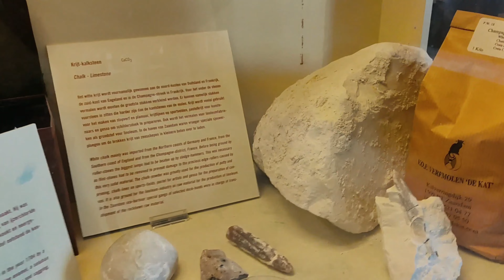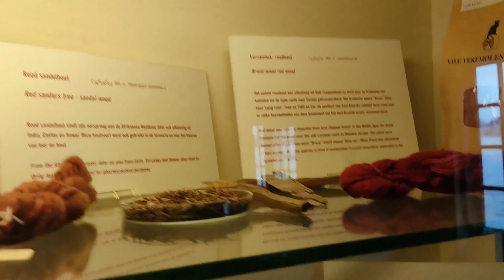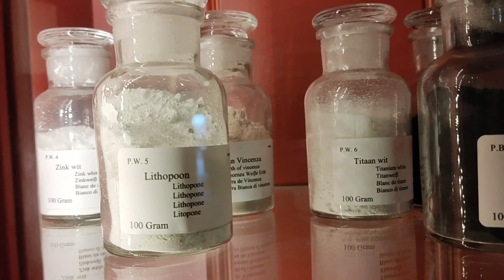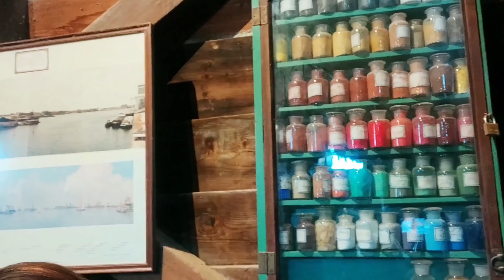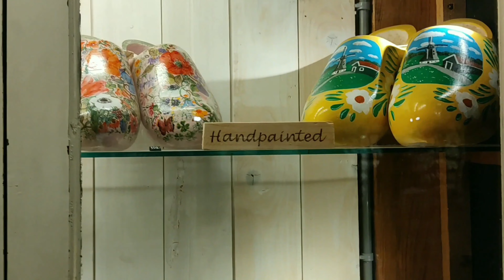কী আছে ওই Mill'গুলোর ভিতর? Zaanse Schans || Netherlands 🇳🇱 || Travel Vlog - 1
For more updates and queries, please comment.